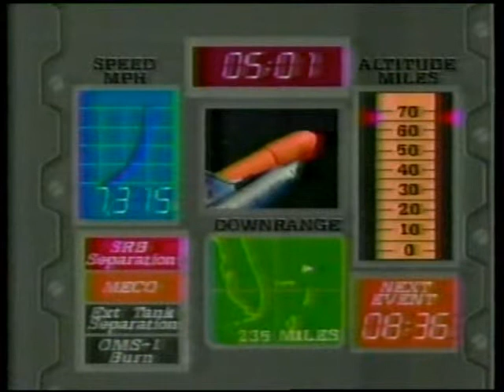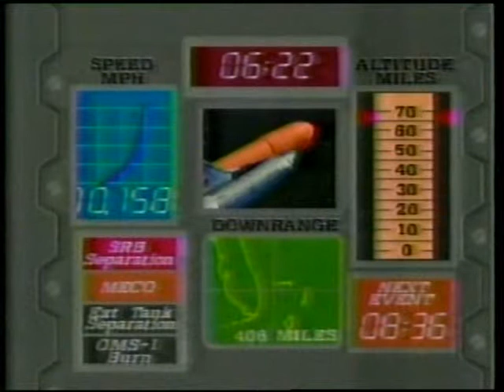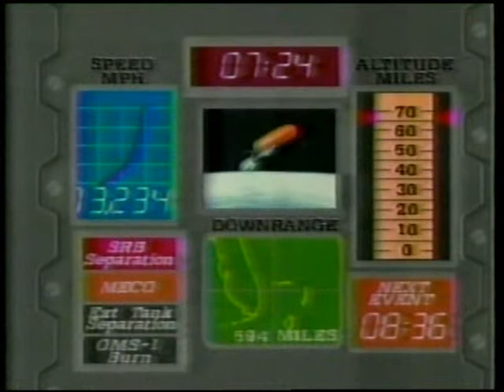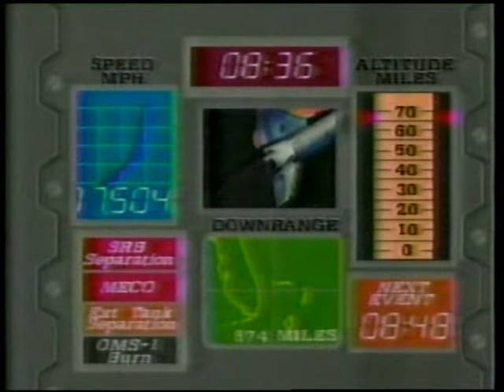CBS NEWS Coverage of STS-5 Part 2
From November 11th 1982  CBS Covers the 5th Space Shuttle Launch.
 CBS News Coverage: Morton Dean with Astronaut  Rhea Seddon

The STS-5 Crew:

Commander: Vance D. Brand

Pilot: Robert F. Overmyer

Mission Specialist 1 :Joseph P. Allen

Mission Specialist 2: William B. Lenoir